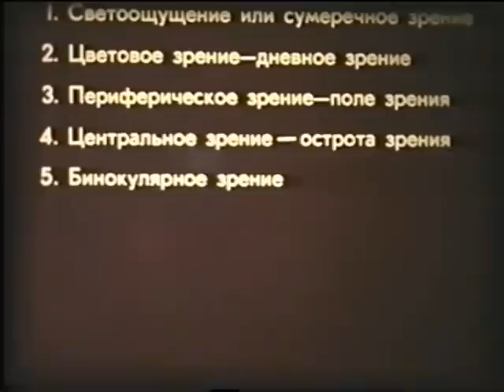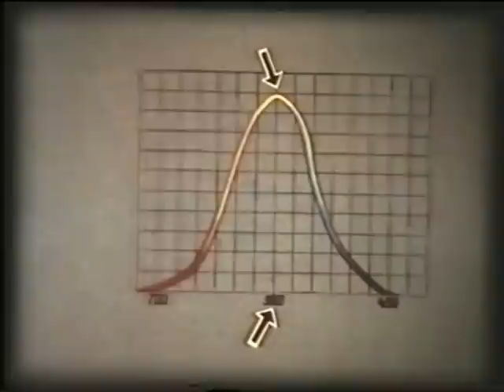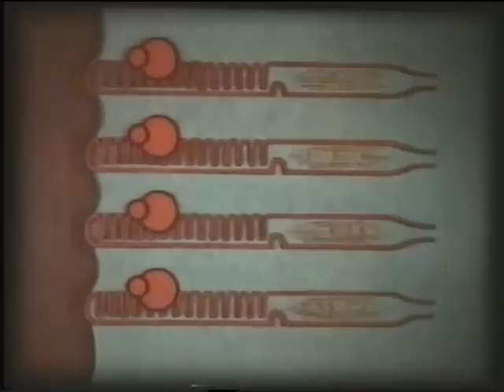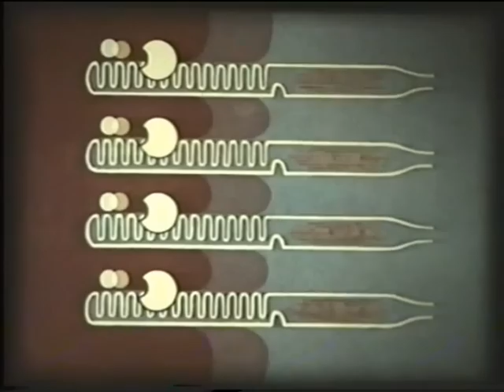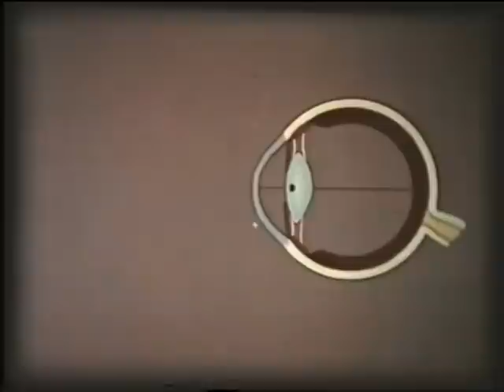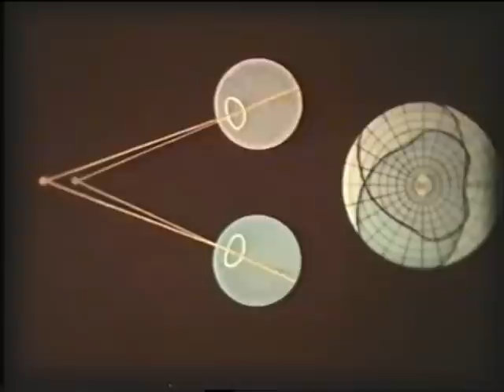Пять функций зрения человека © Five functions of sight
Topics Topics Topics Topics Topics Topics Topics Topics Topics Topics Five functions of human sight, 1988